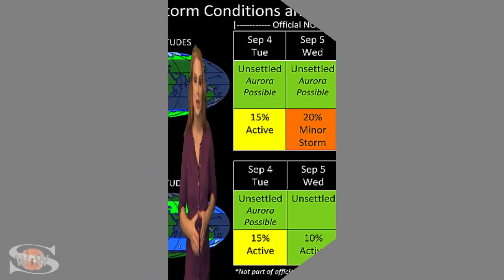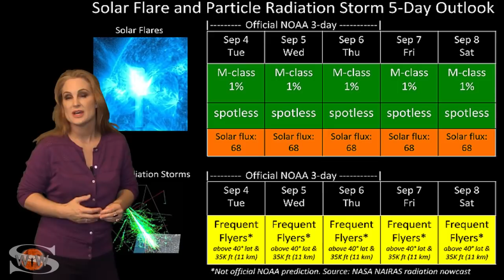A Coronal Hole Sandwich with a Side of Aurora: Solar Storm Shortie 09-04-2018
The Sun may be spotless and quiet right now, but it wont last. Two coronal holes will soon be rotating into the Earth-strike zone. The first, beginning in the next few days, will give us new chances for aurora. High latitudes will enjoy the best views, but by September 10th, mid-latitudes might also get a chance for a show. Learn what kind of aurora chances are coming, why GPS users are smiling, and why amateur radio operators and emergency responders have a another week to wait for decent radio propagation. Those stories and more in the shortie this week.